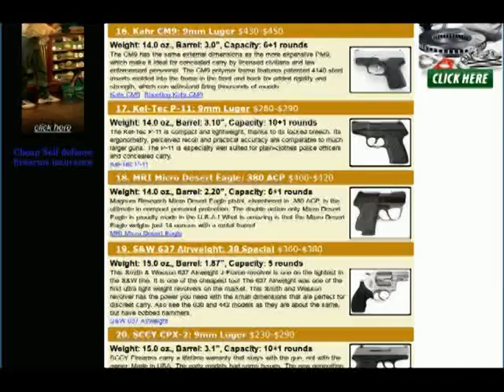Best Concealed Carry Handgun CCW Pistols Kahr Ruger Kel-Tec Taurus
. CCW pistol review Kel-Tec P3-AT 380 ACP Ruger LC9 Kahr CW9 9mm Taurus TCP Diamondback DB380 S&W Bodyguard Charter Arms Undercover Lite revolver and so much more.